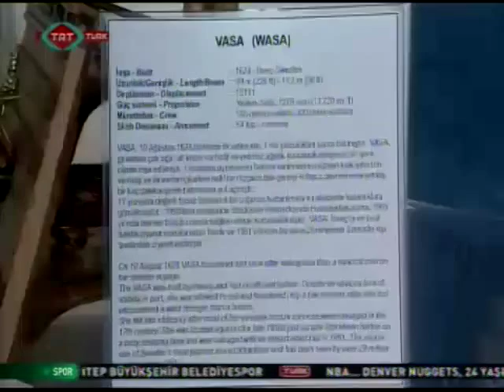ARKAS DENİZ TARİHİ MERKEZİ RÖPORTAJ